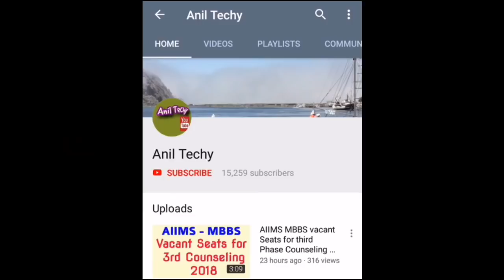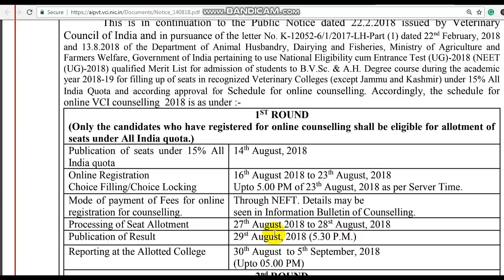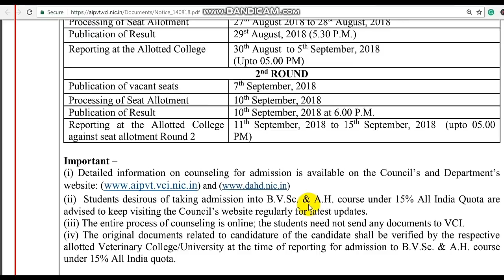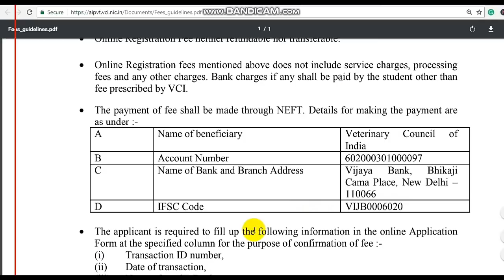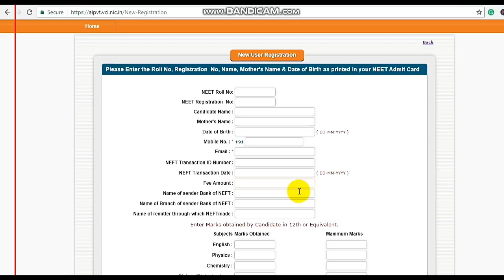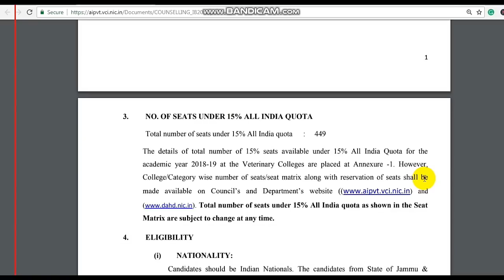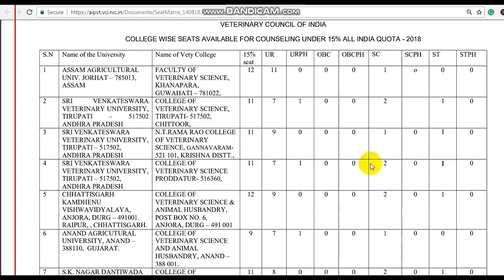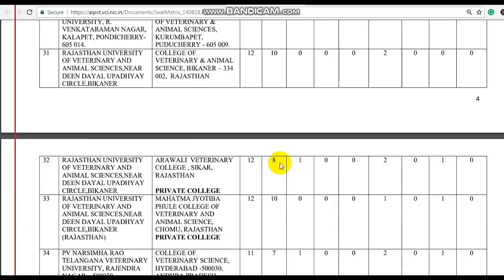AIPVT NEET UG 2018 VETERINARY COUNSELING NOTIFICATION 2018 || VCI Counseling - 2018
VCI Counseling - 2018 Online Allotment process (Online Counseling) The Counseling for admission to B.V.Sc.& A.H Course under 15% All India Quota seats shall be conducted by the Veterinary Council of India, Available Vacant seats under 15% All India Quota.
VIC ONLINE COUNSELING FOR ADMISSION TO B.V.Sc.& A.H. DEGREE COURSE UNDER 15% SEATS IN RECOGNIZED VETERINARY COLLEGES EXCEPT for THE STATE OF JAMMU AND KASHMIR DURING 2018-19